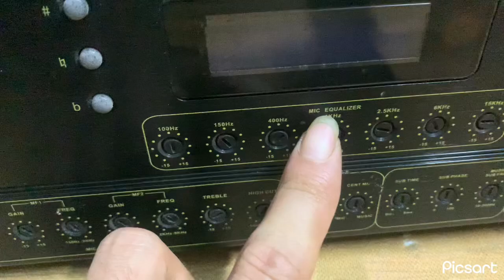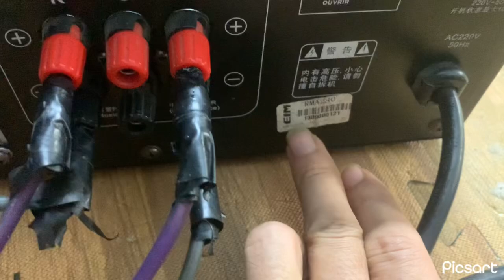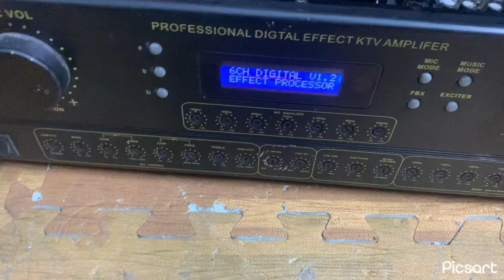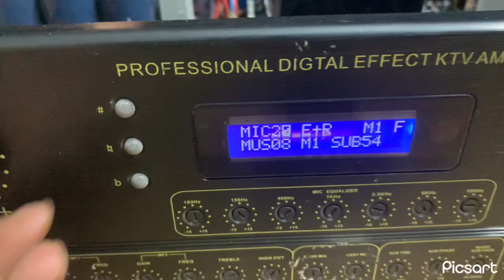Đẩy liền vang hay âmly . Đanh bay màu cặp 40 coil 76 và 1 loa 25 lh 0398192198